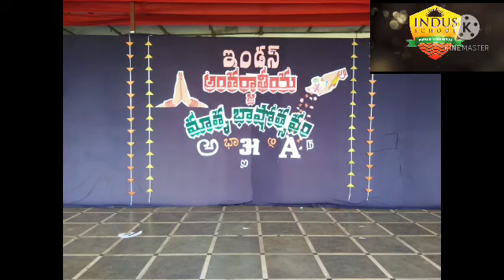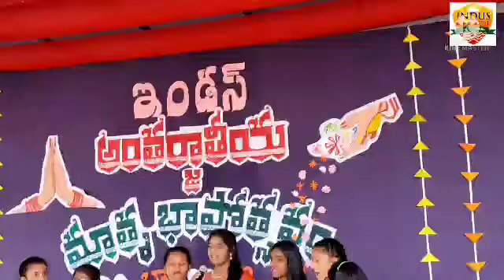International Mother Tongue Day @ Indus